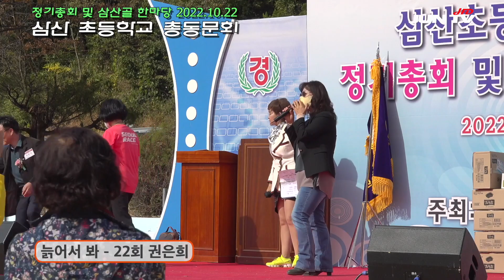삼산초등학교 동문회 / 기수별 노래자랑 / 삼산초등학교 / 총동문회 / 삼산골 /합천 삼산초등학교 2022년 10월22일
/ 삼산초등학교 / 총동문회 / 삼산골 /합천 삼산초등학교 2022년 10월22일